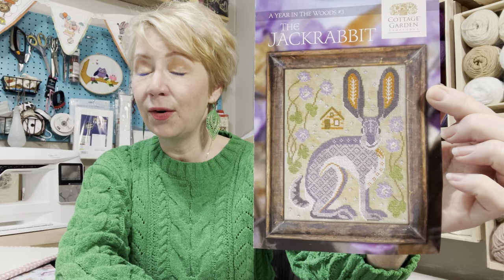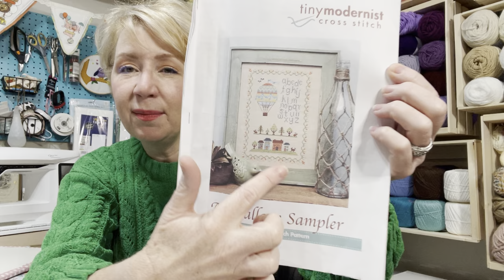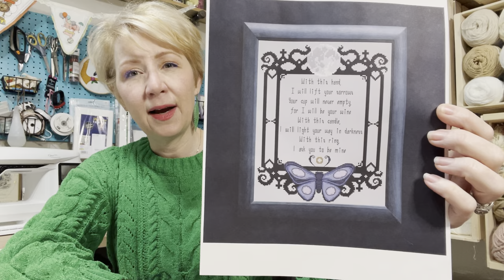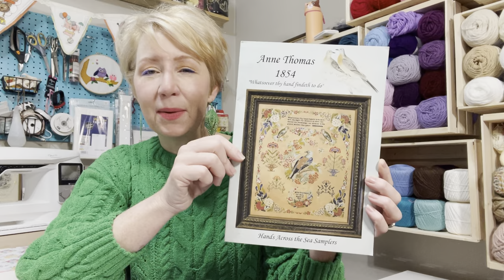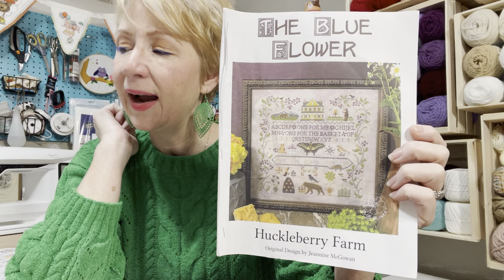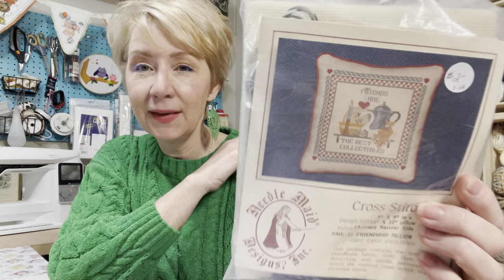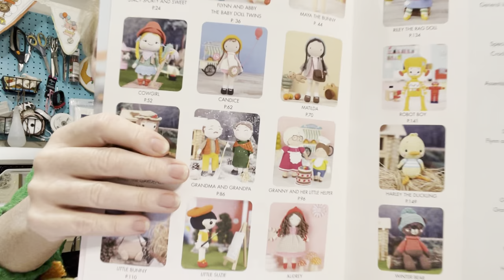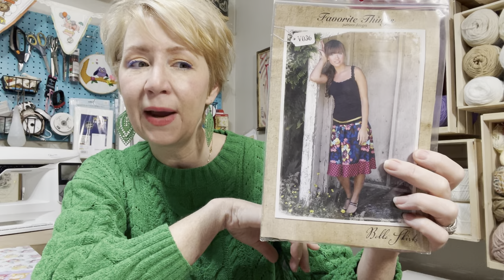Flosstube #1 My first cross stitch and spring fun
Jumping into the pool of Flosstube. I’m a newbie cross stitcher with only a few months under my belt.

Corpse Bride wedding vows by Eezostudios on Etsy
Echoes of a garden past by Mojostitches on Etsy

My Etsy
SheSewSassy

Thecrowriverstitcher